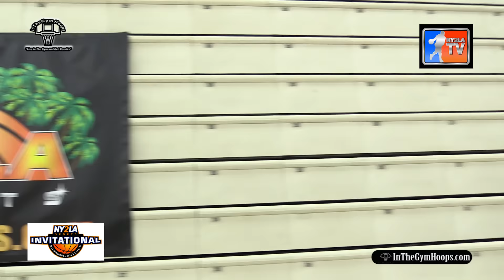NY2LA Spring Invitational Championships Recap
In a field of teams from around the Midwest, it was the home state of Wisconsin that dominated all of the brackets.

Notably, the 15U Caron Butler Elite won the Platinum Championship, the 16U Wisconsin Playground Warriors won the Platinum Championship, and Wisconsin Playground Elite Wilson won the 17U Platinum Championship.